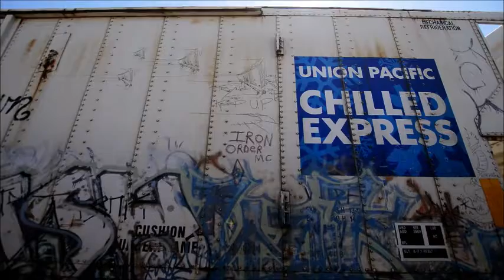high green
footage and song produced by myself. enjoy